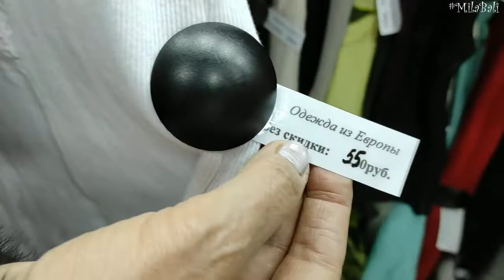Супер-обзор с ПрИмЕрКоЙ ♥ Скидки Шоппинг ♥ Second Hand Обзор ♥ Mila Bali